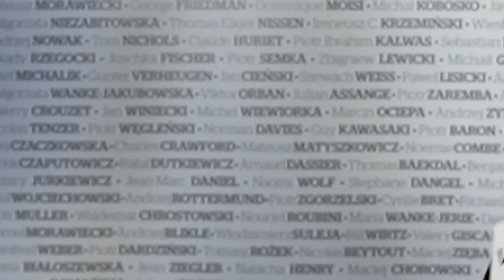W przyszłości zbudujemy rezerwaty dla nieoświeconych cyfrowo | prof. Andrzej ZYBERTOWICZ dla WcN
Jaka może być kolejna faza rewolucji cyfrowej? Co z osobami, które nie zgodzą się na połączenie świata cyfrowego i analogowego? O tym Mikołaj CZYŻ rozmawia z prof. Andrzejem ZYBERTOWICZEM.

– Zbudowane będą rezerwaty, w których będą mogli pozabijać się Ci sfrustrowani, którzy nie chcą zanurzyć się w uciechach cyfrowych – mówi prof. Andrzej ZYBERTOWICZ tłumacząc, że na tym będzie polegała demokracja przyszłości.

Rozmawia: Mikołaj CZYŻ

„Rozmowy Najważniejsze” to cykl rozmów, w którym cenione osobistości świata nauki, biznesu i polityki opowiadają o wizerunku Polski: o tym, jak go budować, wzmacniać i promować.